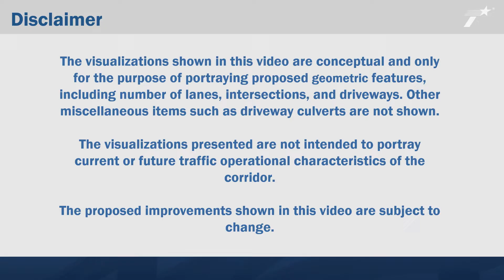SH 123 Proposed Improvements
This visualization shows the proposed improvement for SH 123 from Cordova Road to I-10 in Guadalupe County, Texas.